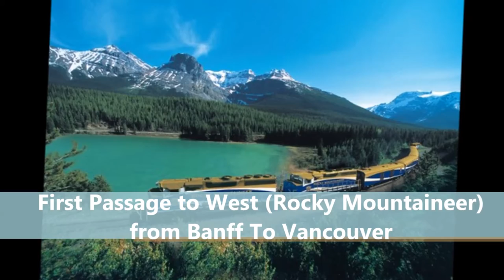10 Most Scenic Train Rides in The World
Here are the 10 Most Scenic Train Rides in The World.

Danube Express from Budapest to Istanbul (Jewels of Persia)
Rhine Valley Line from Mainz to Koblenz
Napa Valley Wine Train from Napa to St. Helena
Douro Line
The Royal Scotsman
First Passage to West (Rocky Mountaineer) from Banff To Vancouver
TranzAlpine from Christchurch to Greymouth TranzAlpine from Christchurch to Greymouth
Durango and Silvertron Narrow Gauge Railroad
Glacier Express from Zermatt To St. Moritz

10 most scenic train rides in the world
10 most beautiful train rides in the world
top 10 most scenic train rides in the world
one of the top 10 most scenic train rides in the world
most scenic train rides in the world
most beautiful train rides in the world
most scenic train trips in the world
10 most beautiful train rides in the world
greatest train rides in the world
10 most scenic train rides in the world
top ten most scenic train rides in the world
10 most scenic train rides in the world
scenic train rides around the world
scenic train rides of the world
great train rides of the world